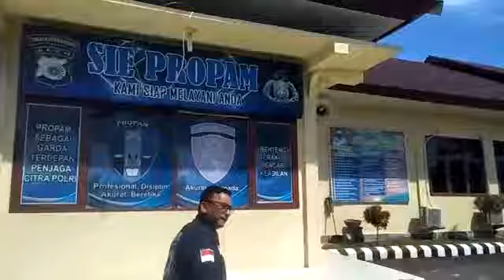KASUS KPPB Singkil Besok Akan Digelar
KASUS KPPB Singkil Besok Akan Digelar! "Bertepuk Air di Singkil, Goyang Gunung di Subulussalam"

Subulussalam l   JJS yang dikenal penentu arah dan kebijakan sosial poliitik Pembangunan kota Subulussalam, nampak harus berurusan dengan aparat hukum lagi. Terlihat kehadiran Dua Tokoh Penting ini, di Polres Aceh Singkil Senen 13 September 2022 dini Hari diruang Polres Aceh Singkil.

Kehadiran Tokoh Kontraversial itu adalah tindaklanjut atas Laporan Sobirin Hutabarat yang merupakan anggota Koperasi produksi perjuangan bersama (KPPB). Dua Tokoh di Subulussalam yang terlihat hadir adalah Juliaden dan Ustad Syairun yang tanpa disengaja berpapasan dengan Sobirin Hutabarat sebagai PELAPOR KASUS tersebut. Pertemuan aneh ini, bertemu bersamaan diruang Kapolres Aceh Singkil.

AKBP Iin Maryudi Helman, SIK Kapolres Aceh Singkil "Kalau Ada Sawit Tidak kita tanam, tidak kita beli, dan berbuah, KITA NIKMATI HASILNYA selama bertahun tahun apa namanya itu.. ? Demikian Kapolres Aceh Singkil menganalogikan penafsiran ada kejahatan di KPPB Singkil.
Kasus yang Sempat tersendat penangananya tersebut Kasus KPPB dan Dugaan Korupsi PSR Singkil. Dari hasil investigasi awak Medya terbaru ditemukan juga dugaan Pemalsuan SKT(Surat keterangan Tanah) seluas 270 Hektar DILOKUS yang Sama yakni diareal KPPB hamparan 347,4 Hektar tersebut untuk memuluskan masuknya program Peremajaan Sawit Rakyat (PSR) yang diduga bermasalah Itu.

KAPOLRES ACEH SINGKIL TETAP KOMITMEN

AKBP Iin Maryudi Helman, SIK Kapolres Aceh Singkil sebelumnya menyampaikan keterangannya dalam Waktu dekat kita akan GELAR PERKARA DUA Kasus Penting ini, menyangkut Laporan Sobirin Hutabarat yang sempat tersendat penangananya.

"kasus penting ini, jadi ATENSI UTAMA kita, untuk menuntaskannya Insya Allah waktu dekat akan GELAR PERKARA" Jelas Kapolres Aceh Singkil saat Pelapor Sobirin Hutabarat melengkapi bukti- bukti dari laporannya Jum'at 2 September diruangan Kapolres Aceh SINGKIL. Selanjutnya Sobirin Hutabarat adakan pertemuan khusus dirumah Dinas Kapolres Aceh Singkil.

Kapolres Aceh Singkil tetap berpesan agar sama- sama menjaga keamanan dan kenyaman daerah Aceh Singkil. Hal ini sesuai sebagaimana Instruksi Bapak Kapolri dalam menuntaskan pengaduan atau laporan Masyarakat. Jelas Iin Maryudi Helman, SIK Kapolres Aceh Singkil.

Dari catatan Sebelumnya Sobirin Hutabarat Putra daerah yang lahir di Muara Pea, yang juga kader PDIP ini telah membuat Laporan Polisi(LP) tertanggal 22 Desember 2021 atas Dugaan Penipuan/Penggelapan dan penyerobotan lahan Koperasi Produksi Perjuangan Bersama(KPPB) seluas 347,4 Hektar. Karena menurut Penyidik Polres Aceh Singkil menyatakan adanya kekurangan berkas dan data, sehingga tepatnya Jumat tanggal 02/09/22 Sobirin Hutabarat diundang Kepolres Aceh Singkil guna melengkapi BERKAS disampaikan penyidik yang menangani Kasus Laporan Polisi (LP) atas nama Sobirin Hutabarat.

Dalam kesempatan itu Kapolres Aceh Singkil menyambut baik kedatangan dan niat baik Sobirin Hutabarat dalam membantu TIM PENYIDIK Polres Aceh Singkil.

Dalil Pohan, M.Pd. Pemerhati Sosial dan juga Kandidat Doktor Universitas Syiah Kuala Banda Aceh. Menurutnya "Setiap laporan yang masuk ke Polres, semuanya harus di proses menurut ketentuan ketentuan yang berlaku sesuai dengan kaidah-kaidah hukum di Negara kita, bila laporan tersebut lengkap memenuhi unsur-unsur perkara wajib diproses. Mengenai laporan Sobirin Hutabarat tentang permasalahan lahan yang di kelola oleh KPPB ke Polres Aceh Singkil, adalah disebabkan oleh kekisruhan antara anggota dengan pimpinan koperasi tersebut, jadi permasalahan Itu harus SELESAI dan TUNTAS agar masyarakat dan para anggota koperasi tersebut mengetahui kemana hasil dari kebun mereka selama ini dan pengurus KPPB(Koperasi produksi Perjuangan betsana) harusnya terbuka dan transparan, apalagi kasus tersebut sudah di laporkan ke Polres Aceh Singkil oleh salah seorang anggota koperasi itu." Demikian disampaikan Dalil Pohan, M.Pd.
@Dilaporkan Anton dari Polres Aceh Singkil.@**